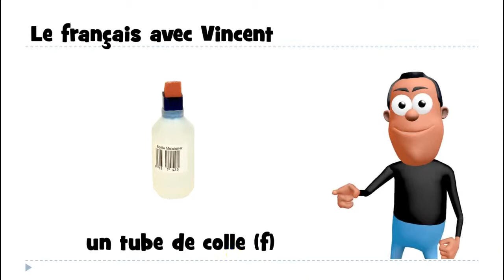درس الفرنسية # 1 mot # un tube de colle